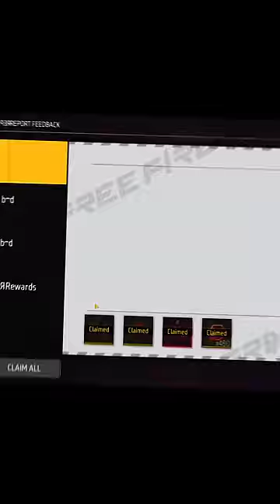​ @NITINFREEFIRE Ko Aukat Dikha Di😂New Evo Bundle🔥Ka Jalwa😍